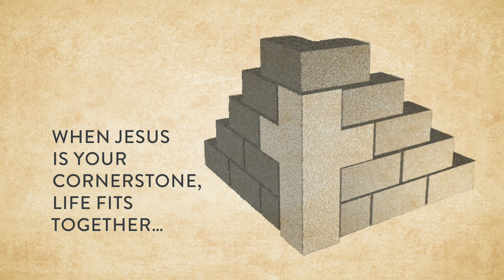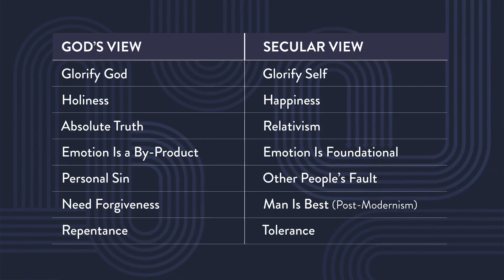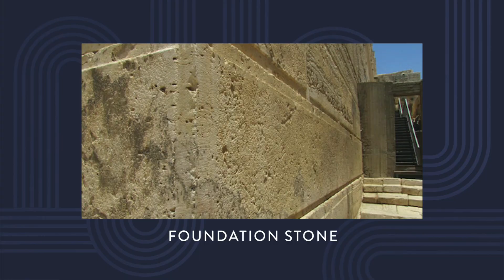Lesson 1 - Avoiding Confusion (Introduction)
The goal of this series of lessons is for me as a pastor to speak the truth in love. How we think about the cultural issues of our day is going to be based on what lens we are looking through or what is our worldview. A person's opinion is always based on how they see things. But what is the basis for a person's worldview? Society has many differing thoughts and ideologies, but what is the foundation for those beliefs.